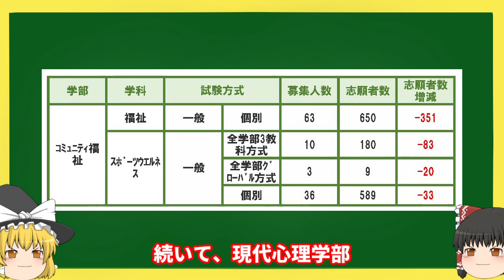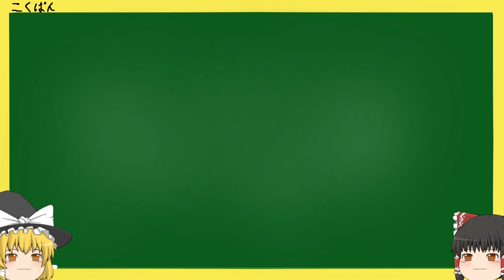【速報】立教大学・2020年度志願者数【確定版】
この動画は、2020年度の立教大学の志願者数についての動画です。
残り少ない日数、最後まであきらめずに頑張っていきましょう。